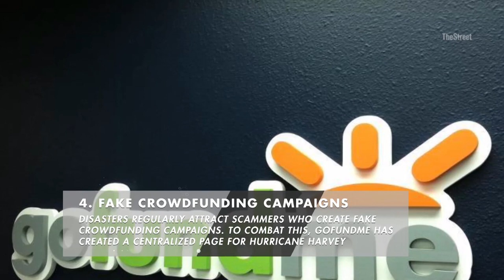4 Scams Targeting Victims of Hurricane Harvey (2017)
After every natural disaster, scams pop up to target victims and those trying to help out - Hurricane Harvey is no different.

The Hurricane left a path of devastation as it plowed through Texas over the weekend. Thousands of people have been displaced and people naturally wanted to do what they could to support victims. That brought out criminals who wanted to exploit the goodwill of many Americans and vulnerability of individuals in the southern state. This is only likely to get worse after the storm made landfall again in Louisiana.

Here are 4 scams targeting victims of Hurricane Harvey and how you can avoid them.